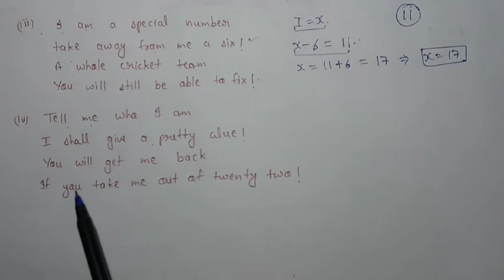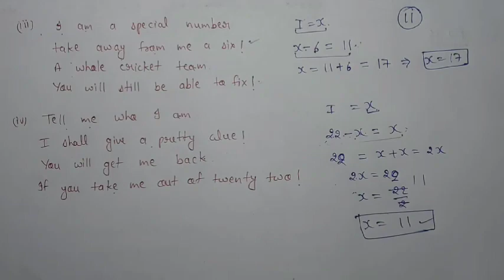Exercise 11.5, Question number-5, Algebra Chapter-11 | class-6 Ncert maths | cbse board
Class-6 mathematics all chapter's playlist links